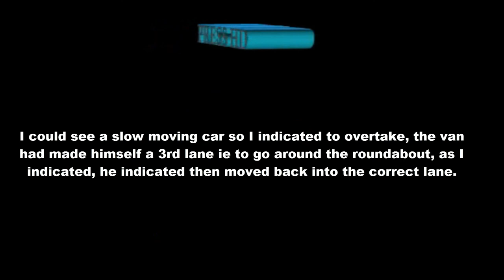BJ63 FOF M Lambe construction wrong lane, poor lane disclipine, late indicating.